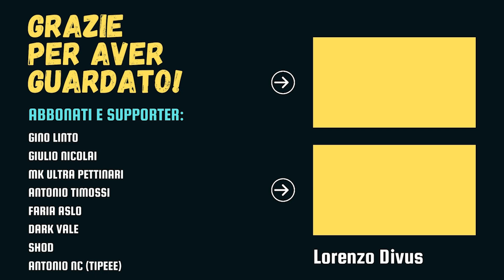OLIO NERO: il VIRUS ALIENO di X-FILES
Esaminiamo l'Olio Nero (o Cancro Nero), il patogeno alieno della serie X-Files.